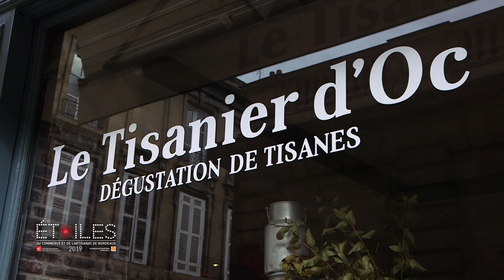TISANIER D'OC - Les Etoiles du commerce 2019